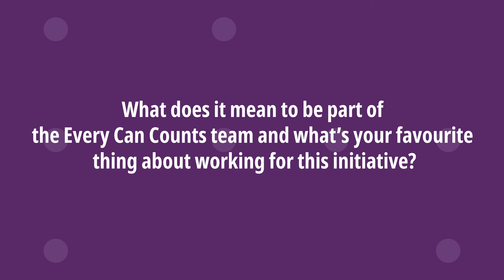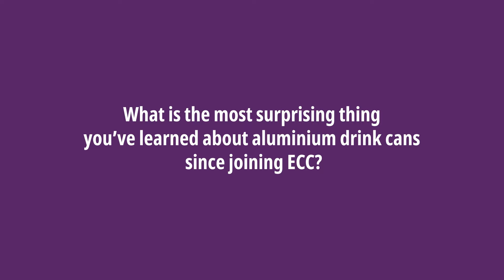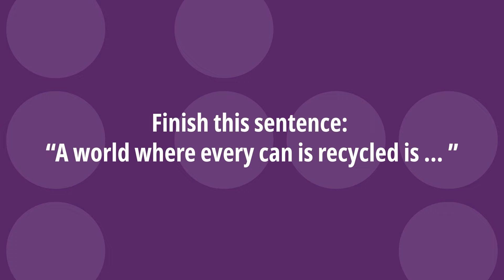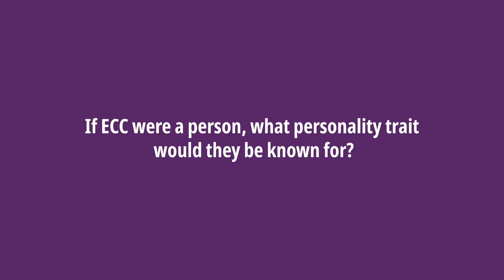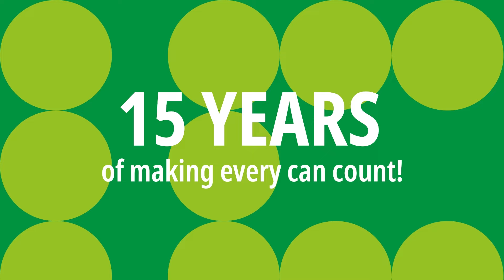ECC15Years | Meet the Magic Makers - Lauréna Rutgers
In celebration of our 15th anniversary, Lauréna Rutgers, Programme Manager of ECC Benelux, answers some key questions about our initiative aka the leading voice in raising awareness and helping people understand the importance of recycling their drink cans across 21 countries. Get an inside look at the team making the MagicOfRecycling happen ✨

🥳 We're celebrating 15 Years of EveryCanCounts with anniversary interviews, insightful talks, and fun moments with the people who make ECC what it is: a global team of passionate individuals working towards the vision of 100% drink can recycling worldwide ♻️